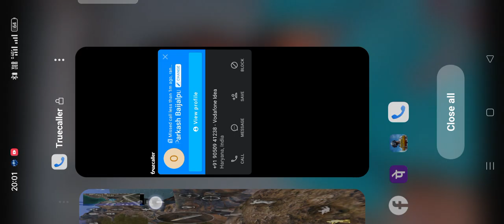viral rushgameplay pubgmobile